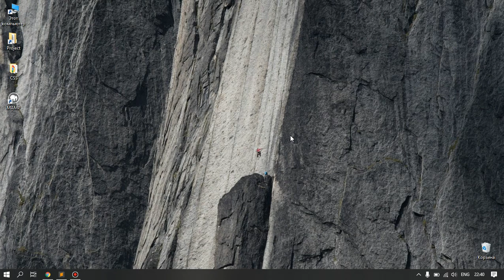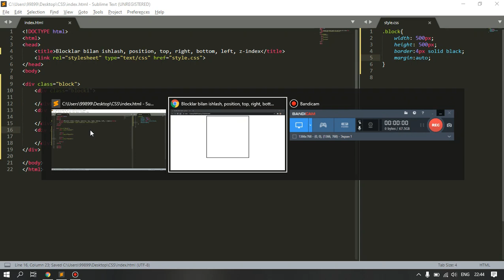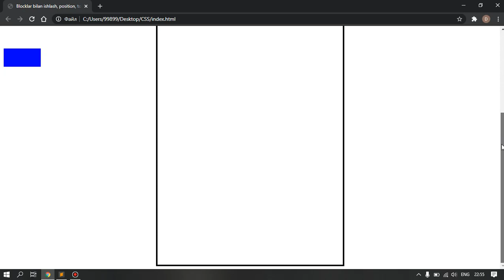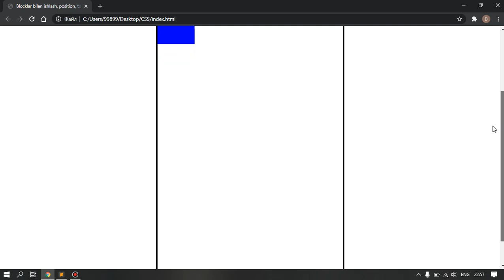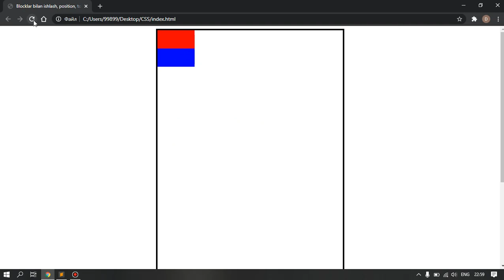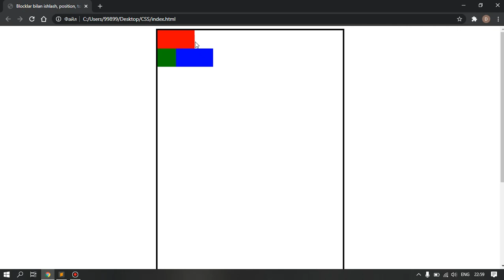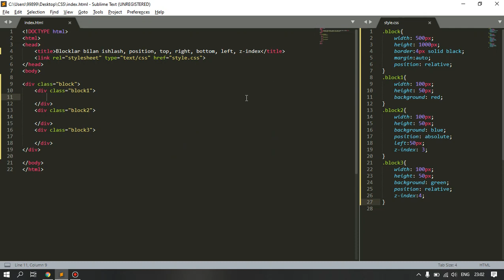CSS 9-Dars Bloklar Joylashuvi, position, top, right, bottom, left va z-index hususiyatlari.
Assalomu aleykum hurmatli iProger kuzatuvchilari. Bugun sizlar bilan Bloklar bilan ishlash mavzusini ochamiz va birinchi darsda bloklarni joylashtirish usullarini ko'rib chiqamiz.
Darsda yozilgan kodlarni saytdan yuklab olishingiz mumkin.